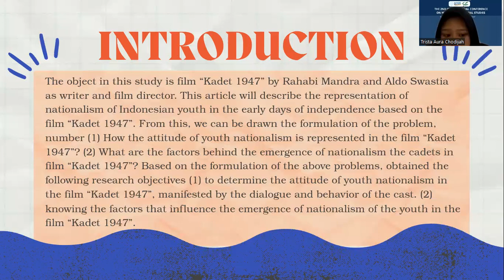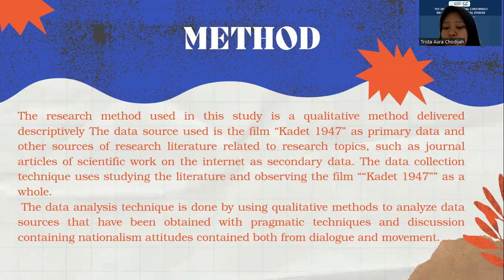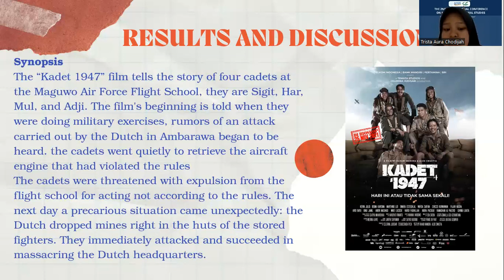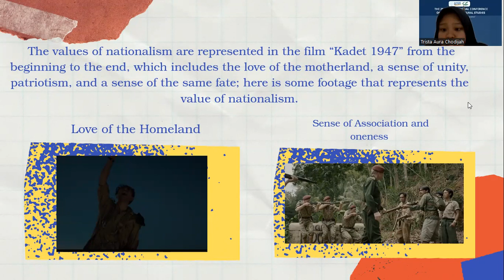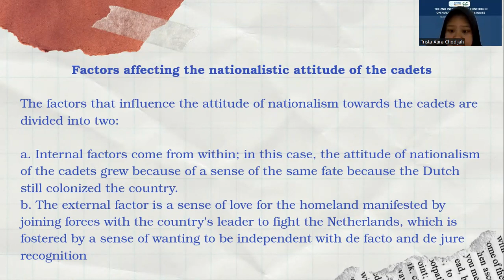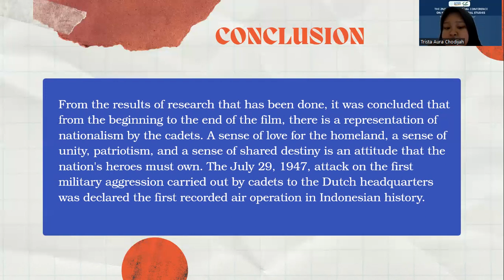Representation of Nationalistic Values Towards Indonesian Youth in Film Kadet 1947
Nationalism contained in the film “Kadet 1947” is about the resistance of the cadets (officer candidates) to the Dutch, who at that time had controlled the area of Semarang, Salatiga, and Ambarawa 1947. The values of nationalism include a sense of love for the homeland, fighting for the nation, as well as a sense of unity and unity. Film “Kadet 1947” is a film that takes from the true story of the cadets at the Air Force Flight School in defending Indonesia from the Dutch attack in Maguwo, Yogyakarta. As a film dominated by nationalistic values, the 1947 cadet film was able to attract many Indonesian audiences. This achievement can be seen from the awards obtained as the best film and Best Director at the JAFF Indonesian Screen Awards 2021. This scientific study aims to determine the attitude of the youth of Indonesia during the Dutch colonial rule after Indonesia's independence which is represented in the film. This study uses qualitative research methods to find the data used as a source of research data. The results of this study show the value of nationalism and heroism contained in the film “Kadet 1947” with several characters who play from the beginning to the end of the film.